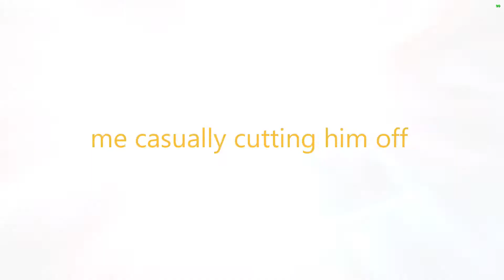big file size, how make small?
sorry jethro for cutting you off like that